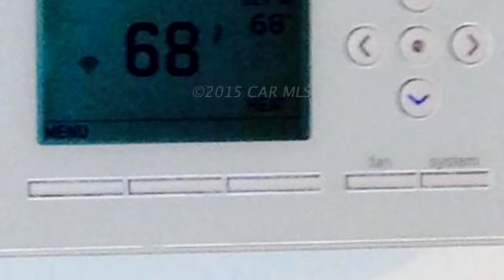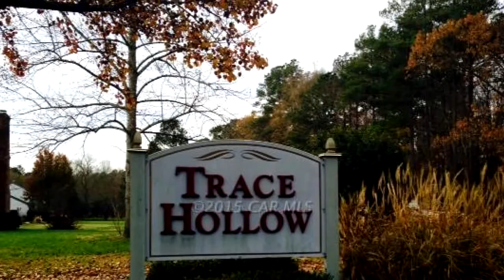Residential for sale - 3993 Trace Hollow Run, Salisbury, MD 21804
Home Sweet Home is ready for a new owner! Four Bedrooms, Energy Efficient new Heat Pumps! Brick fireplace and built-in bookshelves make a cozy home. Beautiful Sunroom is an extension of the den and has storage underneath for the yard!  Septic may be sized for a three bedroom home.

Bedrooms: 4
Bathrooms: 2 full and 1 half bathrooms
Square Feet: 1748
Price: $209,900

For more information about this property, please contact Susan B. Megargee at or . You can also text 3214285 to 67299.

02/27/2016 01:49:05 am

Last modified: